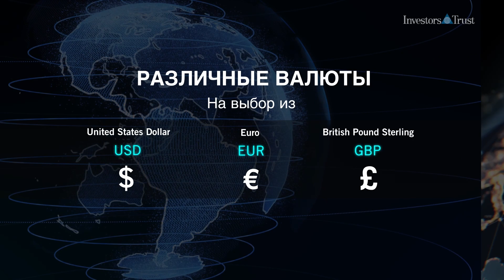Investors Trust - Platinum (Russian)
Platinum входит в линейку продуктов Investors Trust мирового класса. Инвестиционный план с единовременным взносом предлагает международным инвесторам все атрибуты счета с мировым классом управления активами. Platinum разработан так, чтобы подходить для каждого инвестиционного портфеля в целях удовлетворения его уникальных требований.

Investors Trust предоставляет международным инвесторам безграничные и обширные возможности на рынке для достижения своих финансовых целей.